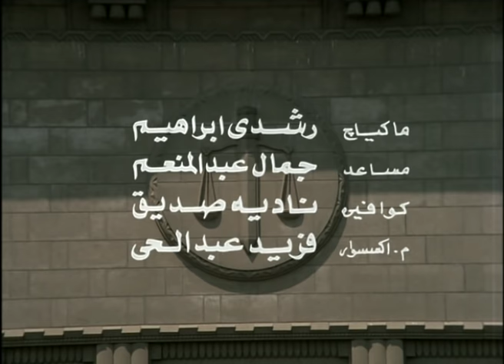فيلم لا يا من كنت حبيبى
يقف عادل ضد محاولات المير شوكت لاستغلال منصبه فى عمليات بناء مشبوهة ويتخلص منه شوكت بأن يدبر له جريمة قتل تدخله السجن، وهو الذى يرتكبها، تقوم نجوى خطيبة عادل باللجوء إلى المحامى مدحت زير النساء من أجل إثبات براءة عادل، وتعامله على أنها أخت عادل يبدأ فى مغازلتها مقابل الدفاع عن عادل، ويبحث عن أدلة ويقف بالمرصاد ضد شوكت بعد أن كان محاميه الخاص فيما قبل، تتمكن نجوى من إثبات فساد شوكت، وتصور له صورًا فاضحة مع زوجة يوسف، مدير مكتبه، وأمين أسراره، مما يدفع هذا الأمر إلى كشف حقيقة شوكت، وتبرئ العدالة ساحة عادل، ويكتشف مدحت أنه أحب نجوى، ويبدأ عادل فى الشك فى نجوى، ويتركها،  تذهب إلى مدحت.

رومانسى - تشويق - بوليسى - انتاج سنة 1976

الابطال
نجلاء فتحى
محمود ياسين
سمير صبرى

الاخراج \ حلمى رفلة
المؤلف \ سعد شنب